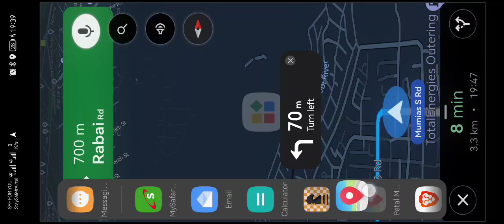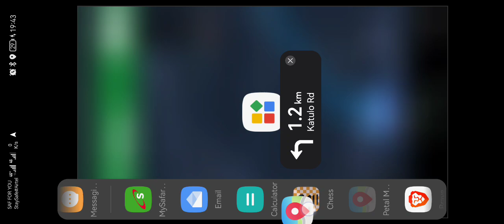Petal Maps Vs Google Maps Side by Side Comparison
Petal Maps is one of Google Maps's most serious competitors. This is a side by side comparison shot on split screen to show how the two apps perform against each other.